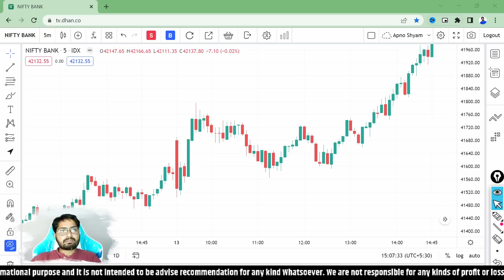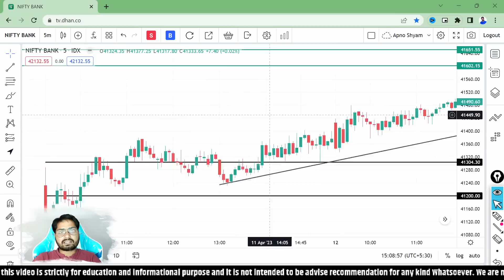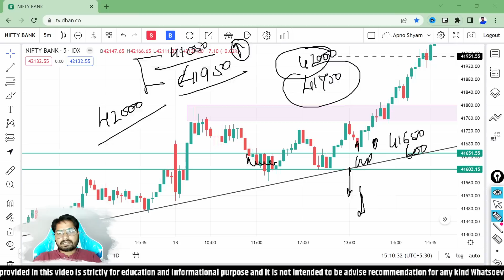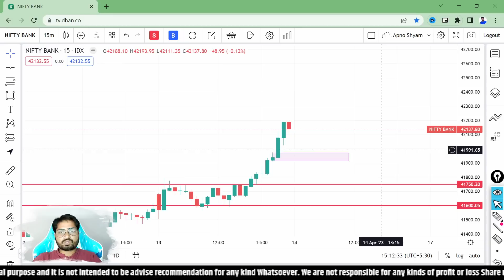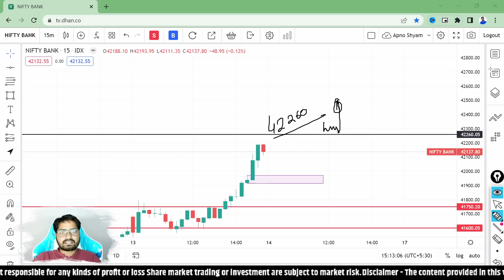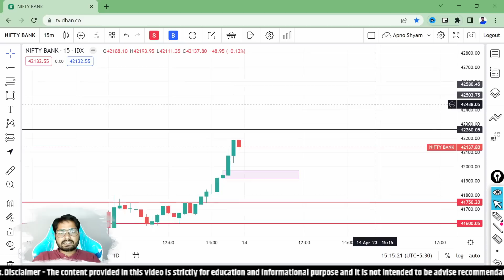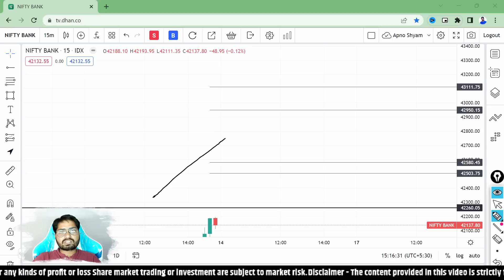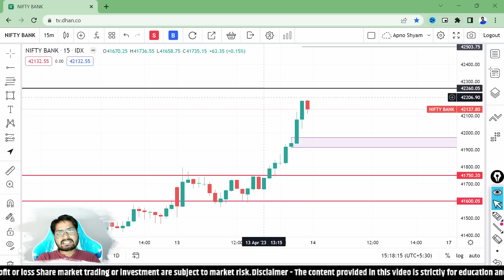17 April : Monday | Banknifty options for tomorrow | Nifty Prediction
17 April : Monday | Banknifty options for tomorrow | Nifty Prediction | Banknifty Tomorrow

For Apple Phone (ios Version):
and then Enter org Code : YHQHC

Queris Solved-
bank nifty,
bank nifty analysis for 17 April 2023
nifty analysis,
bank nifty analysis for 17 April
nifty analysis for 17 April
bank nifty analysis for tomorrow,
nifty prediction,
nifty tomorrow,
bank nifty tomorrow 17 April 2023
banknifty analysis,
bank nifty tomorrow prediction 17 April 2023

Key Points -

1. Equity Trading (Swing, BTST, Short & Long )
2. Daily Strategy of Option Trading
3. Nifty/Bank Nifty Premium Prediction
4. Option Chain Analysis
5. Daily Trading Strategy
6. Technical Analysis & Many More

1M Subscriber is My Dream, So Will You Help Me To Fulfill That Dream.